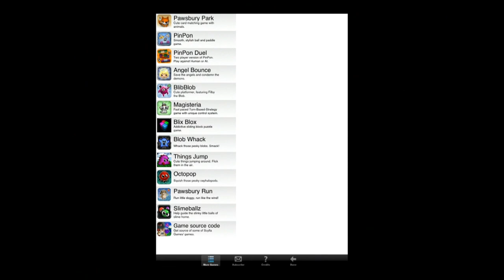Thrust Magic - Universal - HD Gameplay Trailer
Thrust Magic by Scylla Games

Thrust Magic is a game of skill. It's not for the feint hearted. You need a gentle touch and the ability to anticipate the delayed results of your actions. Do not tilt your ship too far or you won't be able to recover.

Control your ship by directly powering the thrusters on either side of the vessel. Find a balance between thrust and gravity. Navigate through 72 challenging levels, avoiding walls and traps and other nasties.

When replaying a level, your ship will play back your best successful run. Interrupt the playback at any time to take control of the ship. Race against the ghost ship of your best run. Optimise your route through the level, minimise your time and fuel consumption, and perfect your landing to fully maximise your score.

Infiltrate the alien lair and plant the flag in the name of all mankind.

Dare to be a hero!